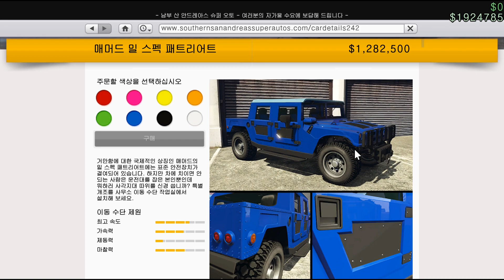GTA 5 매머드 밀 스펙 패트리어트( Mammoth Patriot Mil-Spec )(Hummer H1)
0:00 소개
0:30 개조
6:10 엔진룸 및 인테리어
6:23 시승
9:12 평가